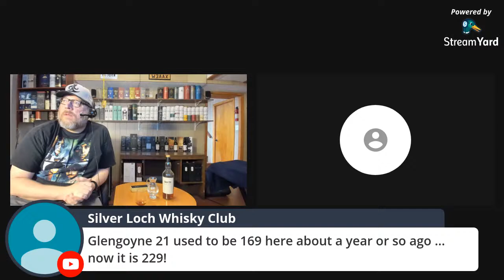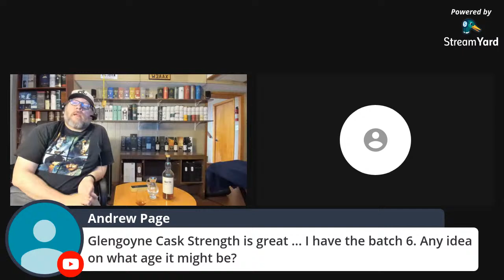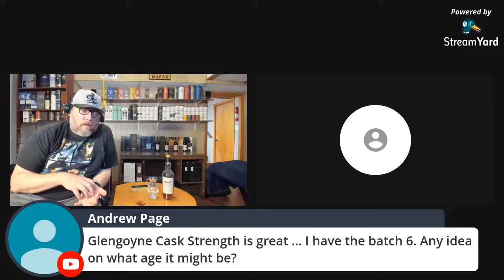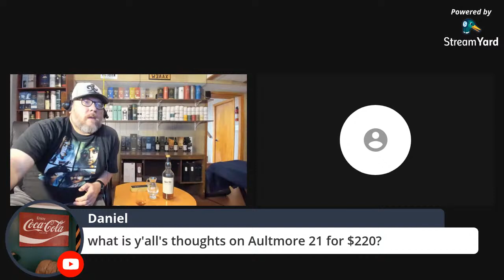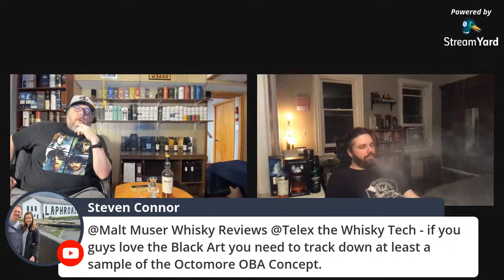Whisky Chat with Telex - Dailuaine 16 Flora and Fauna with Malt Muser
Going to chat about the Dailuaine 16 Flora and Fauna, among other things with Malt Muser